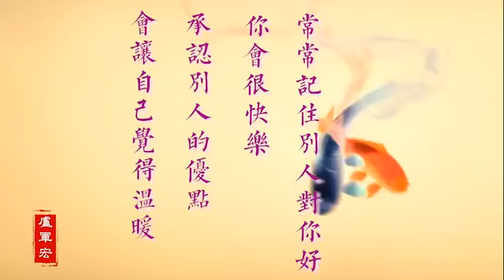佛言佛语 第一册 Words of Wisdom Volume 1 (Part 1, Chinese-English Version)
Words of Wisdom by Buddhist Master Jun Hong Lu